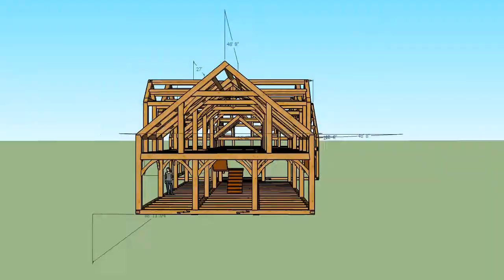TIMER FRAME HOUSE ANIMATION ENDA